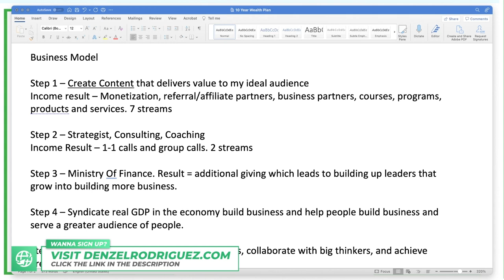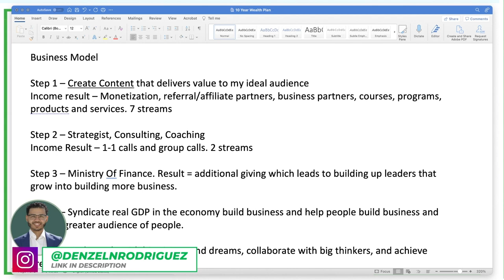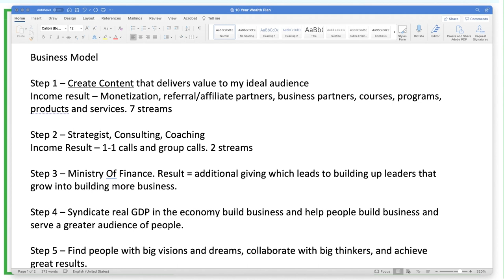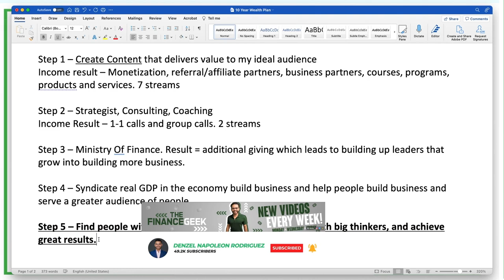5 Steps I'm Using To Build My Business Model